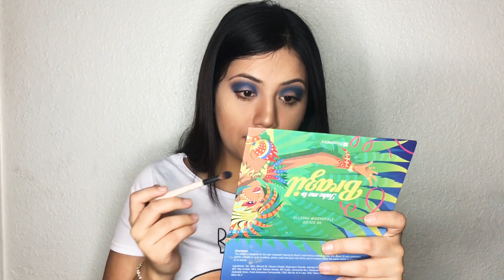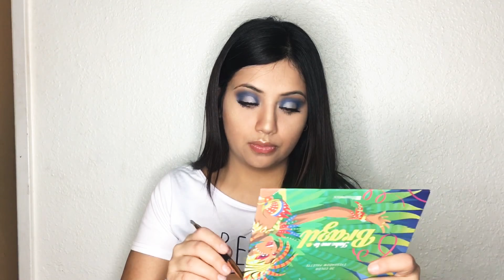How to slay on NEW YEARS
Snapchat fam : Gurl760
Twitterfam: CrysstalMarieee